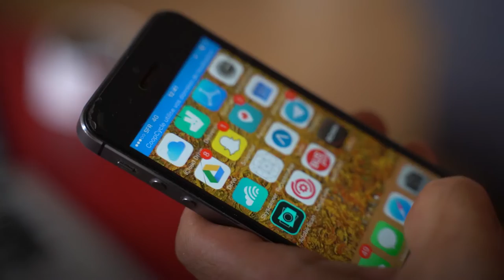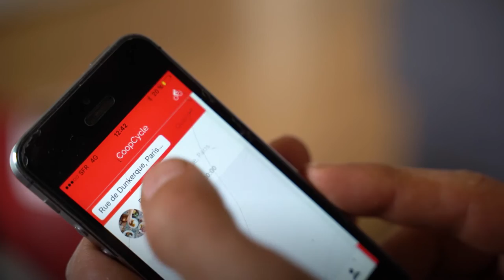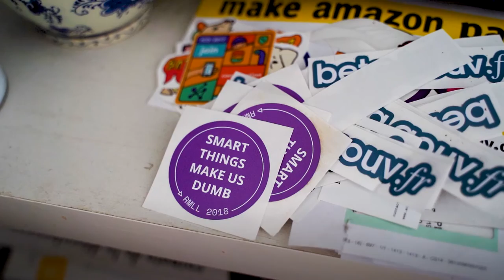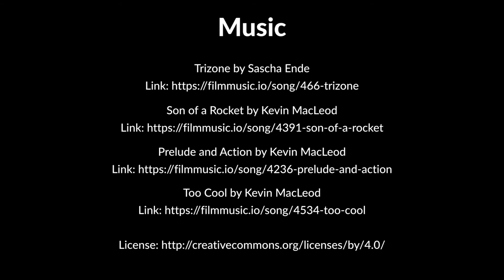Reclaiming Work (ทวงคืนงาน)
ภาพยนต์สารคดีสั้น เกี่ยวกับลา ป๊าฮาร่า ซิโกล่เมนซาเฮเรีย (La Pájara Ciclomensajeria) กลุ่มคนส่งของและอาหารในประเทศสเปน ที่จัดตั้งธุรกิจของตนเองในรูปแบบสหกรณ์ของคนงาน เพื่อทวงคืนศักดิ์ศรีและอำนาจในการกำหนดรูปแบบงานของตัวเอง (สำหรับซับไตเติ้ลไทย เลือก CC)
กำกับโดย Cassie Quarless & Usayd Younis แห่ง black & brown film
แปลซับไตเติ้ลไทยโดย นันท์ศิริ เอี่ยมสุข
ได้รับอนุญาตให้เผยแพร่จาก black & brown film

Cycle courier cooperatives are turning technology on the gig economy giants. A documentary film by Cassie Quarless and Usayd Younis of black & brown ⇛